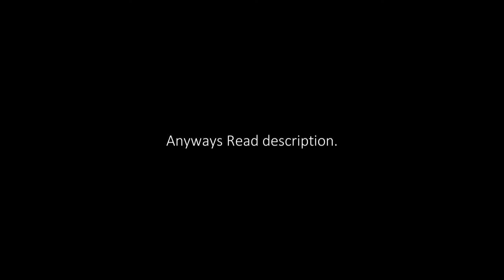JBraddish - Thanks for 2,000 Subscribers.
Hey Thanks for 2k subs, nice to know there are still some people who enjoy my vids when I actually get around to upload. Anyways been inactive lately and probably will continue to be for a while, Just fixing things in my life and getting things that need to be done complete Have not quit yet just taking a little break :) also threw in some xbox clips the other clips were hit in an hour game time if interested,

Twitter: @JBraddish - Just if you want to keep up to date with me :)